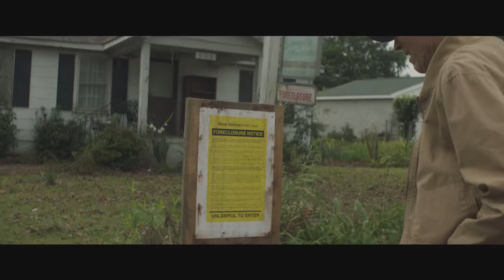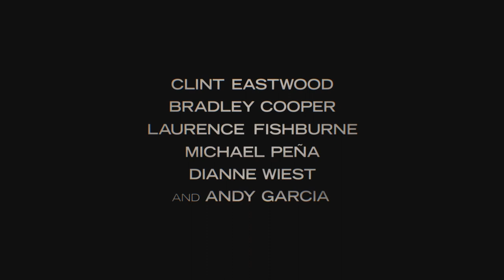The Mule Official Trailer 2019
A 90-year-old horticulturist and WWII veteran is caught transporting $3 million worth of cocaine through Michigan for a Mexican drug cartel.

Writers: Sam Dolnick (inspired by the New York Times Magazine Article "The Sinaloa Cartel's 90-Year Old Drug Mule" by), Nick Schenk
Stars: Clint Eastwood, Bradley Cooper, Taissa Farmiga

Welcome to SmashThatTrailer
We upload trailers for upcoming movies, TV shows and games.